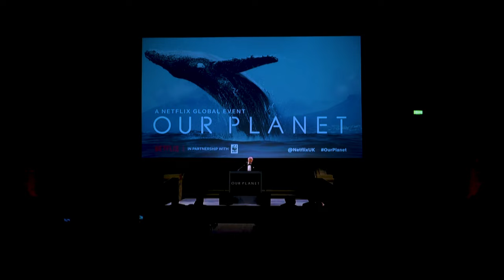The Beauty of Biology | Biology Motivational Video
This video intended to inspire you and bring your interest in the world of complexity AKA Biology. I have made this video like what I want to see when I search for "The Beauty of Biology". Hope you also enjoyed this video. Comment your views about it in the comment section.

“There is grandeur in this view of life, with its several powers, having been originally breathed into a few forms or into one; and that, whilst this planet has gone cycling on according to the fixed law of gravity, from so simple a beginning endless forms most beautiful and most wonderful have been, and are being, evolved.” - Charles Darwin

Credits:
Footage:
* Storytelling Of Science: Richard Dawkins
* Our Planet: David Attenborough speech at premiere
* People of Science with Brian Cox - Sir David Attenborough on Charles Darwin
* Planet Earth - BBC

Audio:
Ether by Melodysheep
Brotherhood by Melodysheep